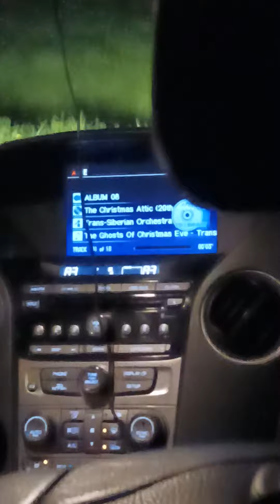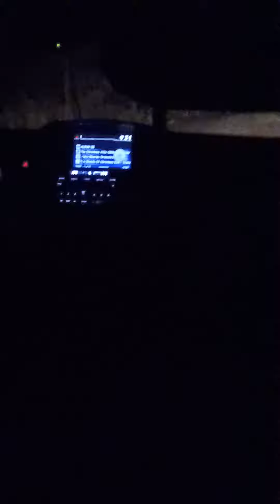THE GHOSTS OF CHRISTMAS EVE COVER TRANS-SIBERIAN ORCHESTRA